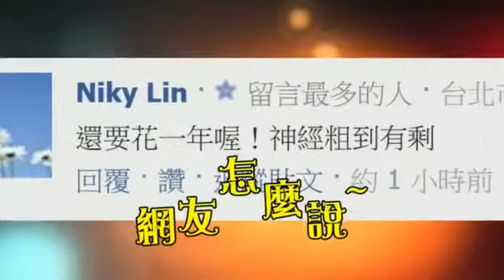悠遊卡公司遭批是「肥貓窟」董事長 要一年的時間減肥 柯P：不夠努力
【肥貓窟】悠遊卡要１年減肥 柯：不夠努力2015年05月15日北市悠遊卡公司遭議員批評是「肥貓窟」，台北市長 柯文哲更爆公司每人每年人事費用達150萬。悠遊卡公司董事長戴季全今天表示，要花一年的時間減肥。詳情請看動即時影片。